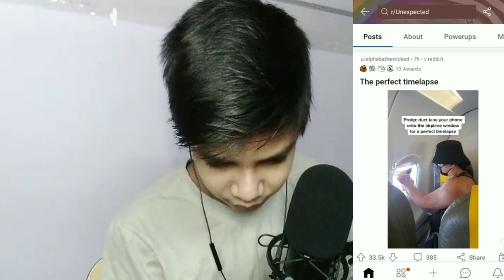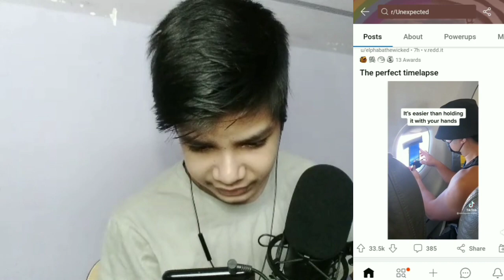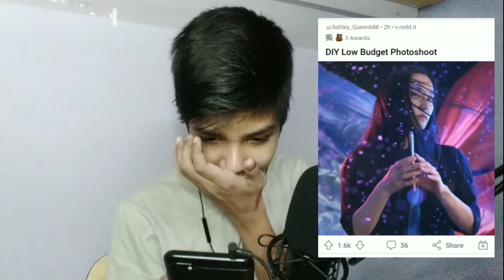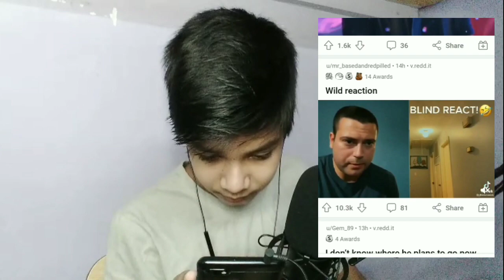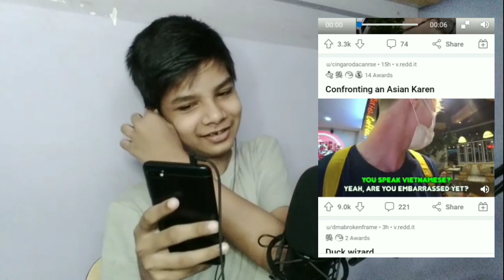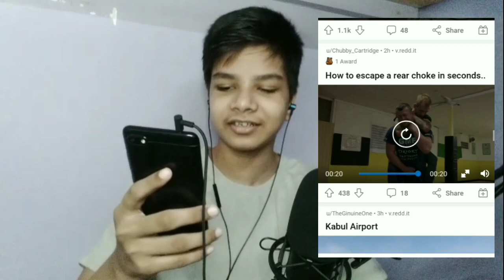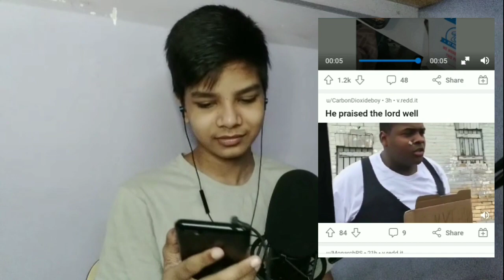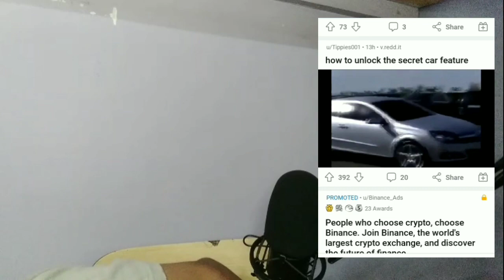This Was UNEXPECTED!